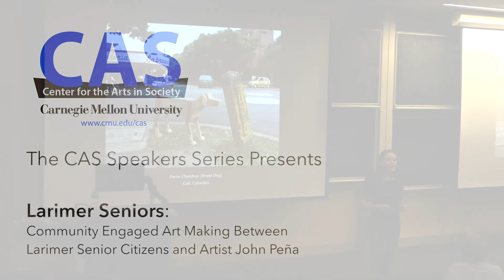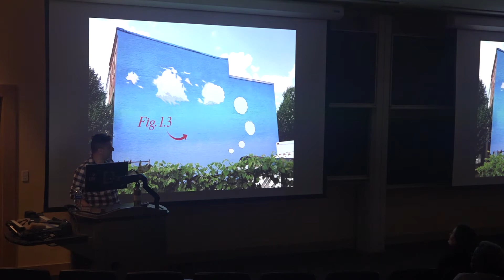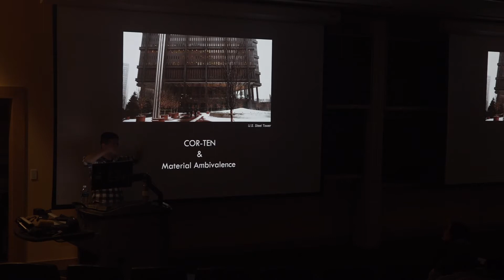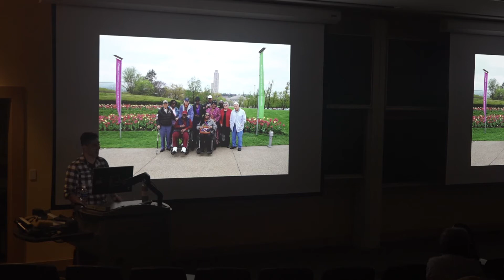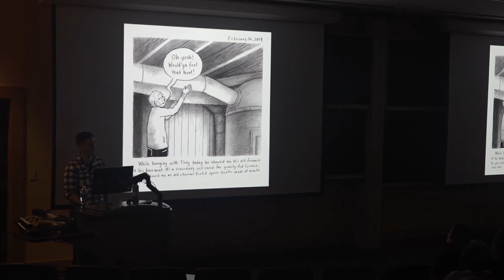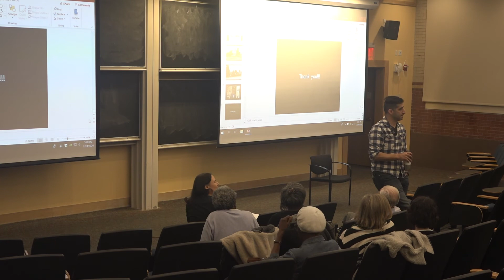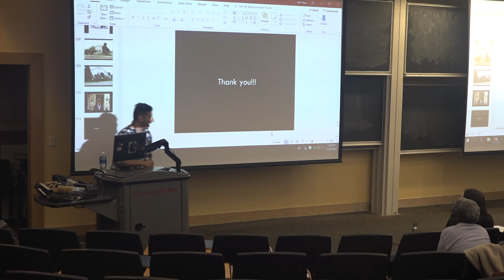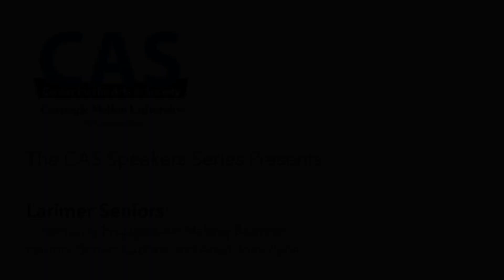John Peña- Larimer Seniors: Community Engaged Art Making between Larimer Senior Citizens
Artist John Peña shares his experiences collaborating with senior residents of Larimer to create “Larimer Stories” a temporary public artwork. This project consisted of an exterior display structure with removable text that changed every two weeks. The text shared stories from the oldest residents of Larimer about their lives in the now rapidly developing neighborhood. This pilot project was supported by The Office of Public Art and Neighborhood Allies. Peña will discuss the goals and engagement strategies that led to his ongoing collaboration with the Larimer seniors.